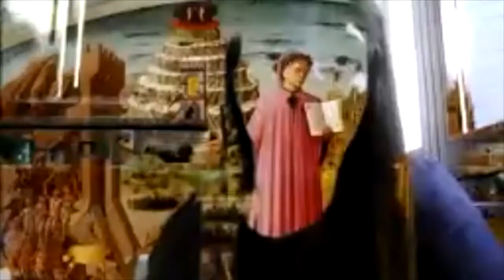DANTEDI' 2021 LICEO STATALE ANNIBAL CARO DI FERMO - 3A CLASSICO